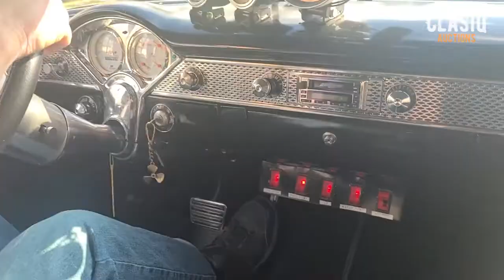1956 Chevrolet Sedan Delivery Walk Around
1956 Chevrolet Sedan Delivery Walk Around